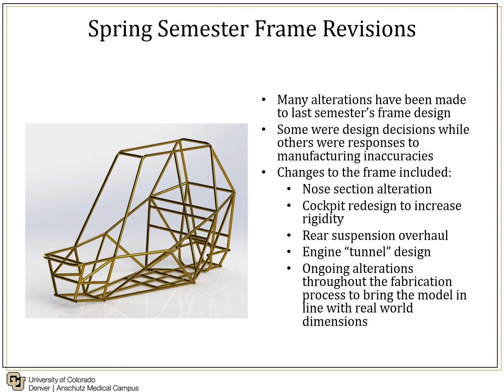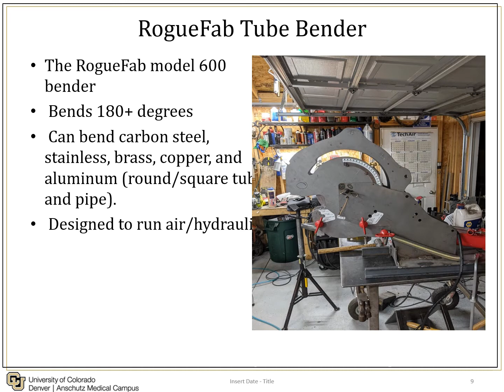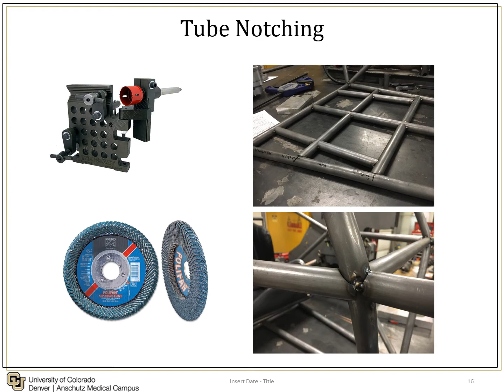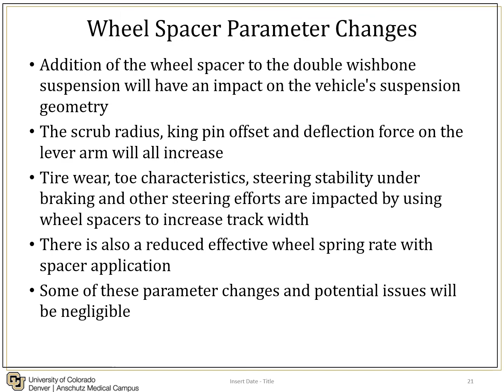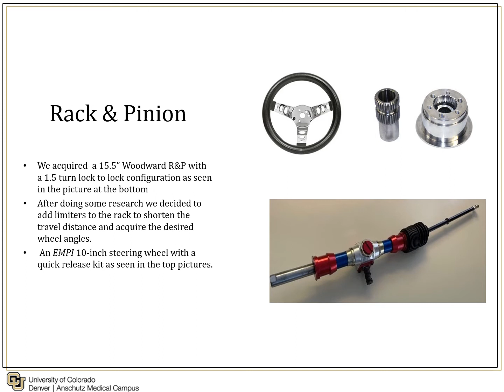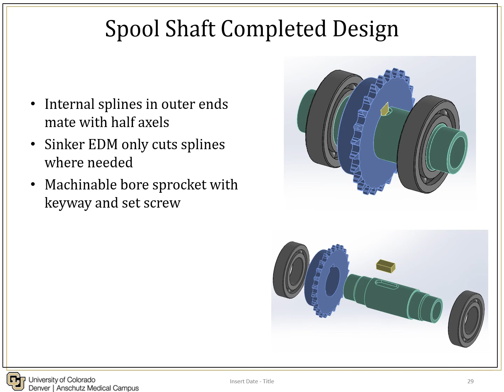Mile Hi Off-Road